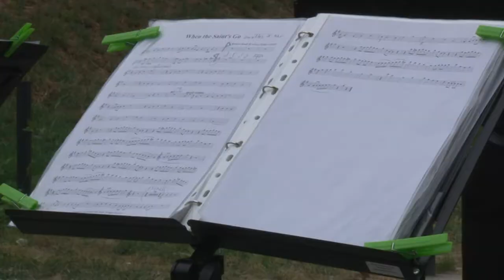Meglepetés szerenád - Tolna 20200512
A korlátozások vidéki enyhítésével Tolnán is egyre több helyszínen láthatunk beszélgető szomszédokat a padokon, kisebb társaságokat a parkokban, kisgyermekes családokat a játszótereken. Mindenkinek hiányoznak már a közösségi élmények, ahogy a kulturális programok is. A hétvégén öt helyszínen tűntek fel rézfúvós zenészek a városban, hogy meglepetés szerenáddal szórakoztassák a lakosságot.